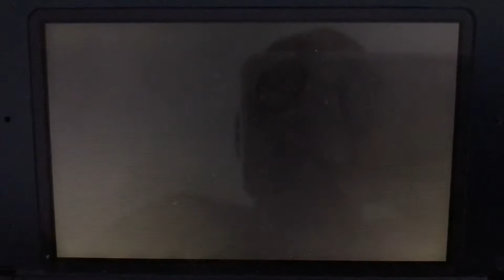Mario Party The Top 100 - Mario in Dizzy Rotisserie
This is me playing through a Free-For-All Mini-Game called “Dizzy Rotisserie” from “Mario Party The Top 100”. I’m playing as Mario. The CPUs are set on Normal.